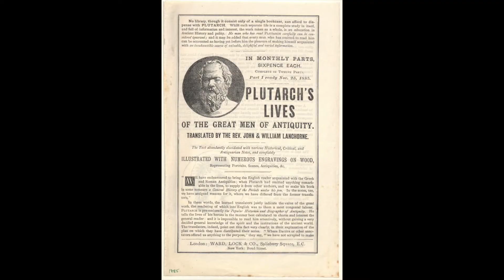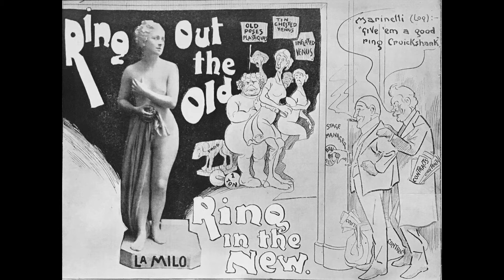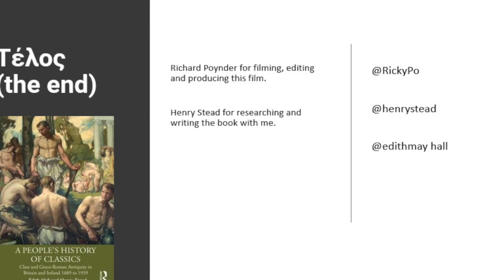Talk to Newington Green Alliance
A short talk on working-class access to the ancient Greeks and Romans first delivered to an event organised by Newington Green Alliance on 10th September 2021